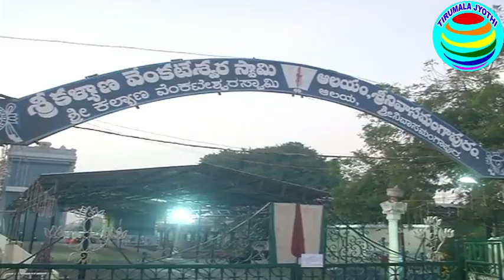SRINIVASA MANGAPURAM||SRI KALYANAVENKATESWARA SWAMY TEMPLE |KOIL ALWAR TIRUMANJANAM || BRAHMOTSAVAMS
KOILALWARTIRUMANJANAM BRAHMOTSAVAMS2023 శ్రీనివాసమంగాపురంలో వేడుకగా కోయిల్‌ ఆళ్వార్‌ తిరుమంజనం
శ్రీనివాసమంగాపురంలోని శ్రీ కల్యాణ వేంకటేశ్వరస్వామివారి ఆలయంలో మంగళవారం కోయిల్‌ ఆళ్వార్‌ తిరుమంజనం వేడుకగా జరిగింది. ఫిబ్రవరి 11 నుండి 19వ  తేదీ  వరకు ఆలయంలో స్వామివారి బ్రహ్మోత్సవాలు జరుగనున్న విషయం తెలిసిందే.
ఉదయం 6.30 నుండి 11 గంటల వరకు ఆలయంలో కోయిల్‌ ఆళ్వార్‌ తిరుమంజనం నిర్వహించారు.  ఆలయ ప్రాంగణం, గోడలు, పైకప్పు, పూజాసామగ్రి తదితర వస్తువులను నీటితో శుద్ధి చేసిన అనంతరం నామకోపు, శ్రీచూర్ణం, కస్తూరి పసుపు, పచ్చాకు, గడ్డ కర్పూరం, గంధం పొడి, కుంకుమ, కిచీలీగడ్డ తదితర సుగంధ ద్రవ్యాలు కలగలిపిన పవిత్రజలాన్ని ఆలయం అంతటా ప్రోక్షణం చేశారు. అనంతరం భక్తులను సర్వదర్శనానికి అనుమతించారు.